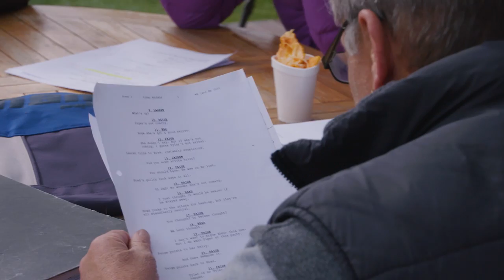Neighbours Backstage - Takaya's First Baby Shower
Takaya Honda (David Tanaka) gives us a behind the scenes look at Paige's (Olympia Valance) baby shower